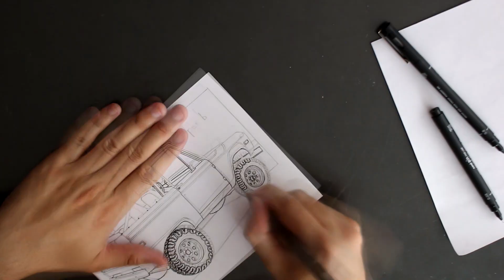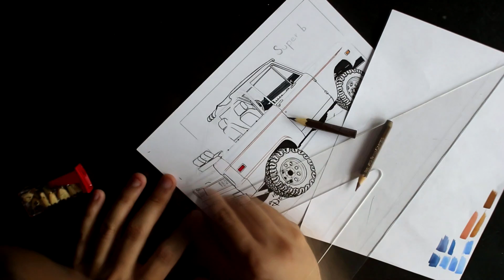DRAWING | Ford Bronco "Super B"✏️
Drawing of a Ford Early Bronco !!

Used Markers, Colored pencils, Nanquin pen and Gouache on Bristol Paper 180g/m² A5 size  (7.8 x 5.8 in), took me around 5 hours of work to finish.

Desenhando Ford Bronco de primeira geração
Usando Marcador, Lápis de Cor, Caneta Nanquin  e Guache em Papel  Bristol 180g/m² Tamanho A5 ( 20 x 14,85  cm), levou cerca de 5 horas de trabalho para ser finalizado.